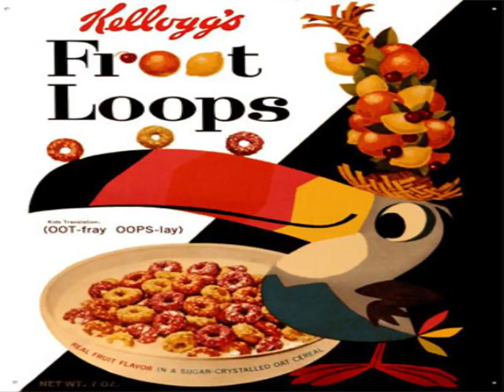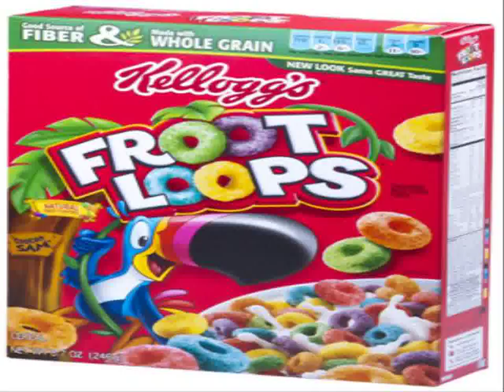Froot loops cereal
All lovers of healthy and tasty breakfast try Froot loops gift revards, very tasty!